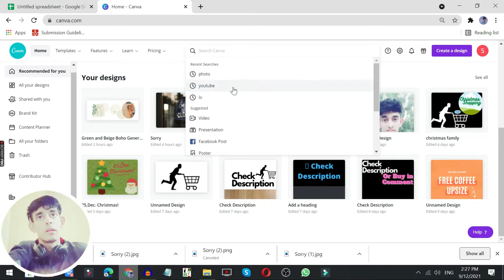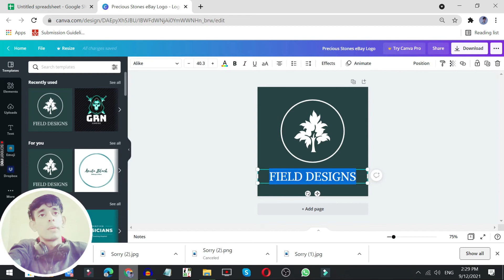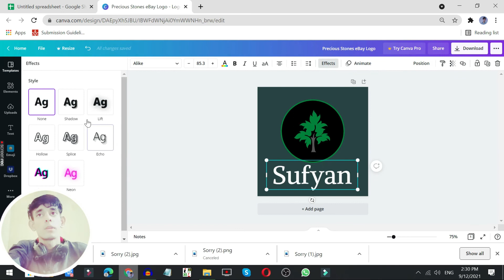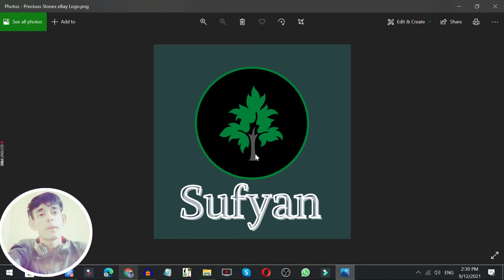How to make a Logo in Canva - Canva Logo Design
In This Video We Will Learn About How to make a Logo in Canva - Canva Logo Design

Making a Logo for Your Freelance Writing Business Is Easy with Canva! with Our Easy-To-Use Tools, You Can Create a Professional Logo in Minutes.
Looking to Make a Professional Logo for Your Business? Canva Makes It Easy with Their User-Friendly Tools and Templates!
Creating a Logo for Your Freelance Writing Business Doesn't Have to Be Complicated or Expensive. with Canva, You Can Create a Professional Logo in Minutes, Without Any Design Experience Required. and This Video Is Best for You If You Are Looking for How to Make a Logo in Canva

1. Canva Logo Design
2. Logo Design Canva
3. Logo Design in Canva